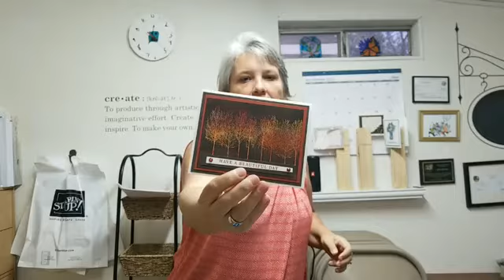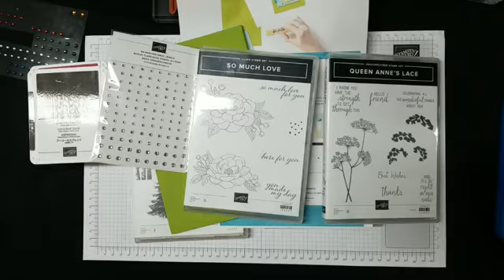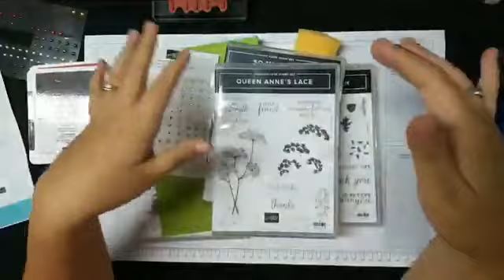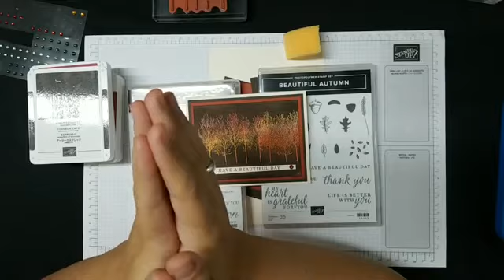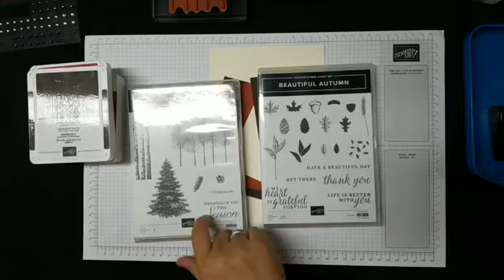Making magic from white card stock to an impressive autumn scene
Join me as we do magic turning a blank piece of white card stock into a gorgeous fall masterpiece.
When ordering before Monday at 7:30 pm please use to shop.